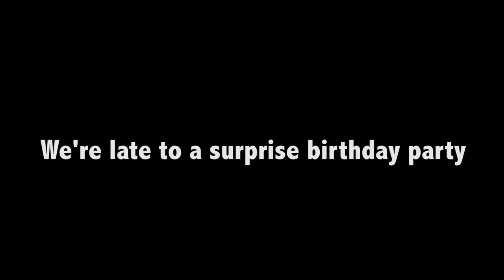We're late to a surprise birthday party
Driving Uber and Lyft for the night and I picked up a couple who told me they were late to a surprise birthday party.  The next ride let me know that their dad told them that sex was fun, how we don't actually get to know the people we love and a hot tub was purchased in order to have sex, a sex tub. A guy asks me if I've had pukers and I told him puke is nasty but it's not the worst thing that can happen on a ride and I told a story about almost being strangled on a ride.  We then hear about a guy who just got broken up with over a text message.  Lastly we get a story from a guy who thinks a girl likes him and he might like her but he used to like her and she used to like him but nobody knows who likes who now but he's sure that she wants him or at least she used to want him and he wants her or he might have wanted her at some point but maybe didn't but somebody wants someone.